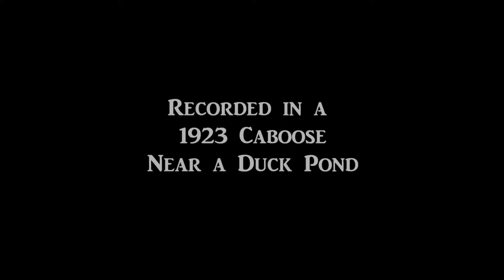Tiny Desk Concert - SeaStar - Hjarta og Eldur / The Orkney Snow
A Tiny Desk Concert Entry from SeaStar
recorded in a 1923 Caboose near a duck pond in Washington
Hjarta og Eldur / The Orkney Snow (Original tunes)
Words and music by Fae Wiedenhoeft

Hjarta og Eldur is Icelandic for Heart and Fire
This is a tale of a viking who hunts the dragon that killed his green eyed love. The tune in the middle is called the Orkney Snow... I named it that after visiting Maeshowe in the Orkney Islands, Scotland. Vikings broke into this ancient burial chamber to seek refuge from a terrible snow storm. They left behind loads of runic graffiti and a drawing of a dragon.